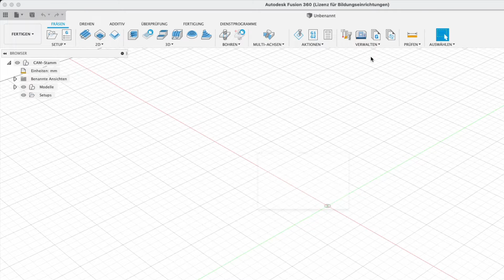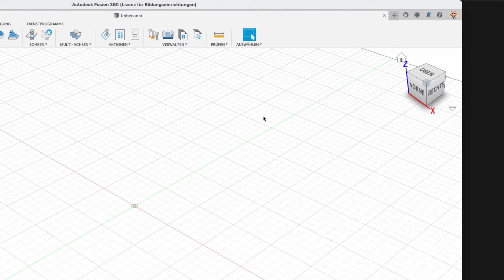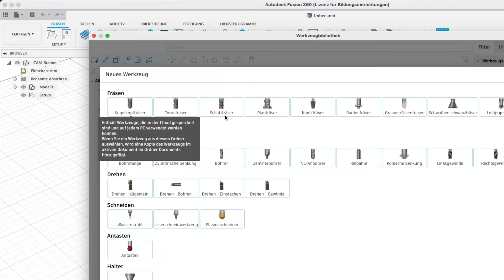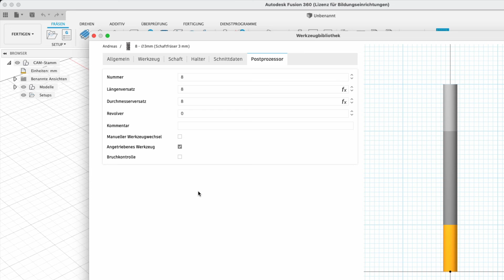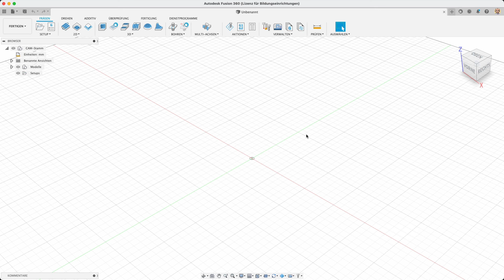Fusion 360: Fräser in der Werkzeugbibliothek anlegen – Fusion für Anfänger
Du lernst, wie Du in Fusion 360 einen Fräser in der Werkzeugbibliothek speicherst.